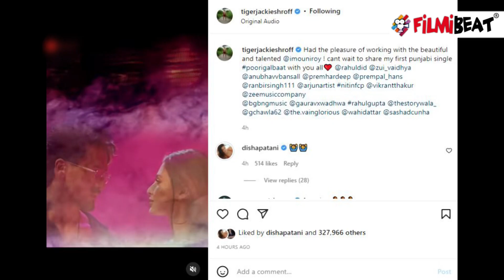Mouni Roy और Tiger Shroff का पर्दे पर छाया रोमांस, Song Poori Gal Baat की टीज़र रिलीज़ | FilmiBeat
Mouni Roy and Tiger Shroff raise the temperature with their chemistry in new teaser of Poori Gal Baat.Watch Out